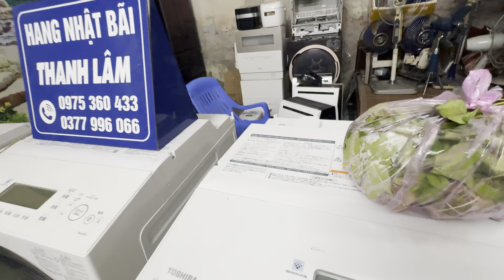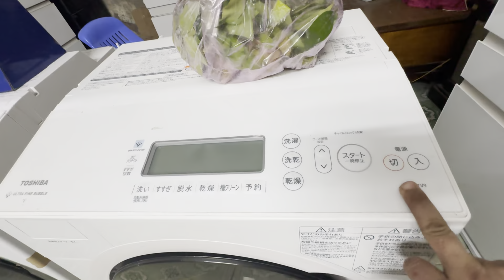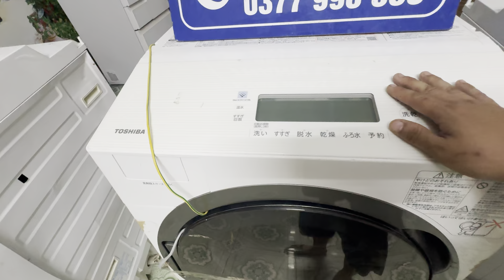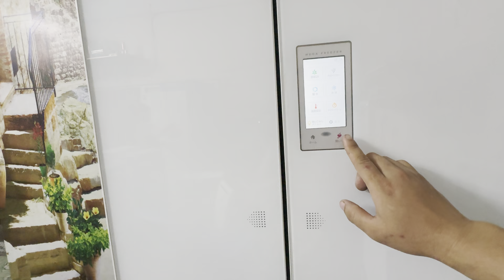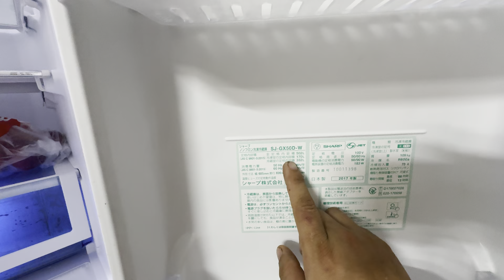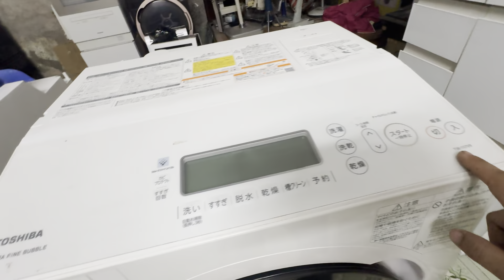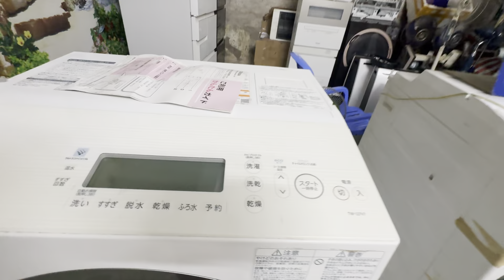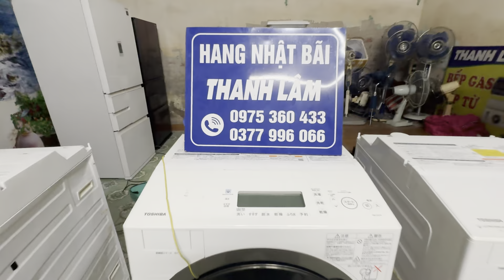MÁY GIẶT TOSHIBA 127V7, 117V9 giá cực sốc, TỦ LẠNH SHARP GƯƠNG NỘI ĐỊA RẺ HƠN CHỤC